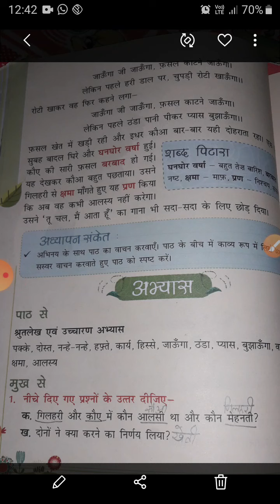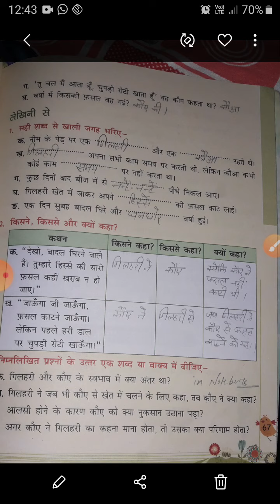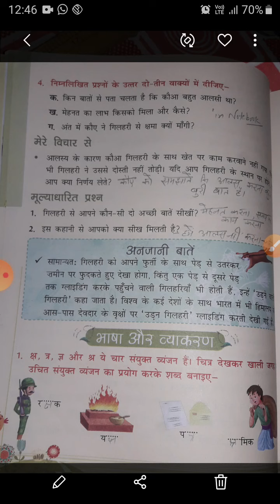Class 2nd Hindi Ch 7 गिलहरी और कौवा topic-अभ्यास कार्य